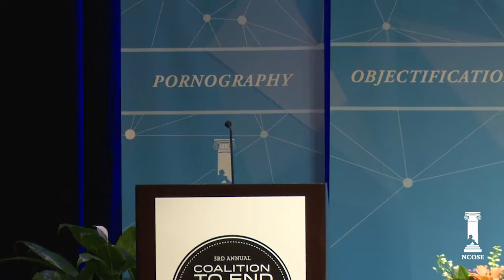Sexploitation Is Nobody’s Job: A Panel Discussion Review of Legal Approaches to Prostitution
This panel presentation was given at the 2016 Coalition to End Sexual Exploitation (CESE) Summit. To learn more visit endexploitationmovement.com. Presentation on the different legal models or approaches to prostitution, including criminalization, legalization, decriminalization, and the Nordic model, and their impact on the prevalence of sex trafficking

• Lisa Thompson, National Center on Sexual Exploitation
• Laura Lederer, Global Centurion
• Taina Bien-Aimé, Coalition Against Trafficking in Women
• Donna M. Hughes, Ph.D., University of Rhode Island
• Karen Countryman-Roswurm, LMSW, Ph.D., Wichita State University, Center for Combatting Human Trafficking